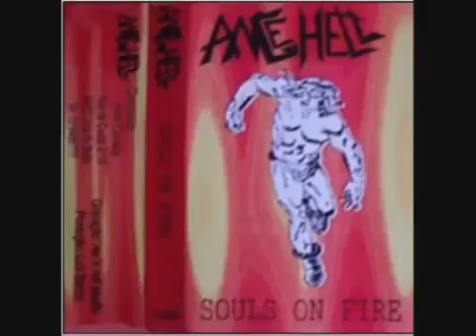AngeHell - Souls On Fire (DEMO STREAM)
AngeHell 1995

1. Two Broken Hearts
2. My Girl
3. Souls On Fire
4. Come On Let's Go